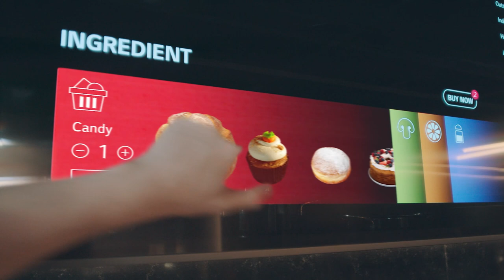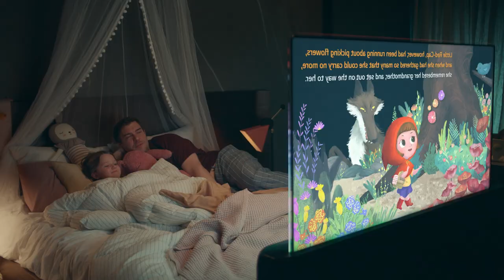New OLED, New Home Lifestyle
We expect everything to change if this technology is already realized.

The first Open Innovation Forum unveiled a new home displays created by LG Display's technology in August 2020.

Experience a new home lifestyle that changes with Pivot TV, Ceiling Down and Mirror Display and more.
Meet display technologies that can be used in every space in house from Smart Bed to Irish dining table using Transparent OLED.